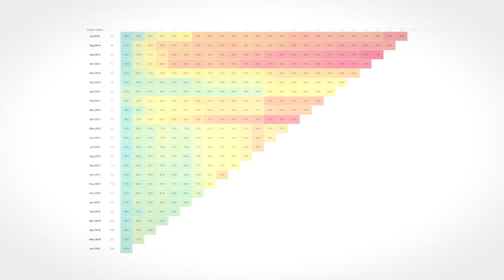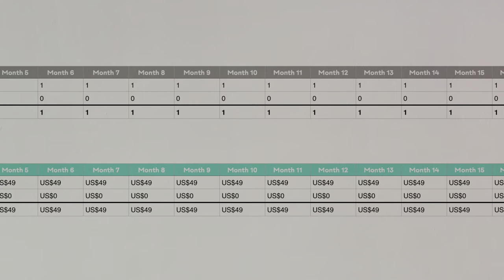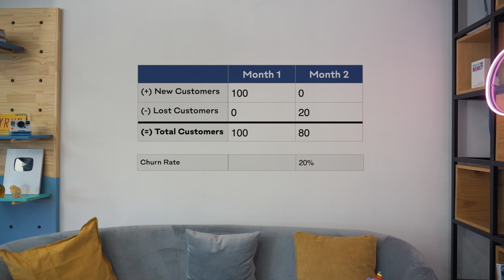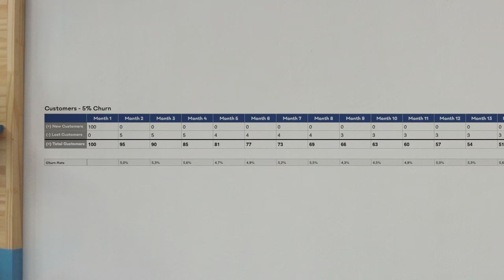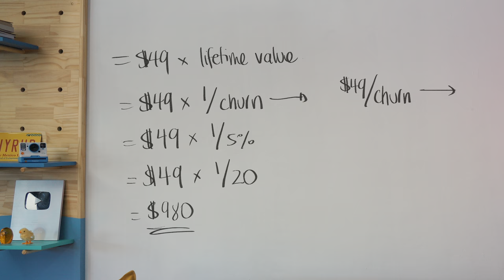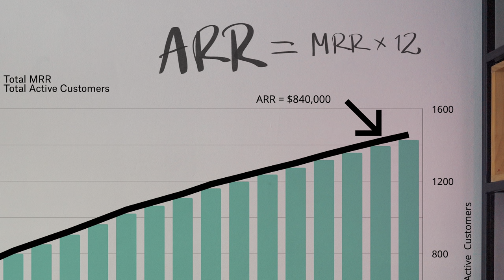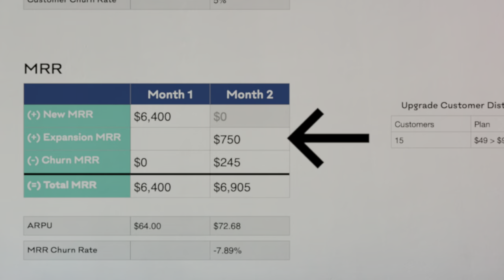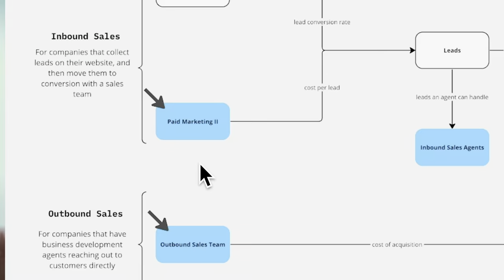Every SaaS Acronym Explained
Get the Startup News of the week with our Startup Club Newsletter 🕶️

In this video we break down SaaS metrics from the very basics, to the most complex, but future-preducting cohort tables.

1:06 - MRR
1:45 - LTV
2:32 - Customer Churn and Retention
4:25 - Customer Lifetime
5:50 - Customer Lifetime Value (again)
6:28 - CAC to LTV Ratio
6:35 - Annual Subscriptions
7:49 - ARR
8:37 - ARPU
8:55 - MRR Churn / Revenue Churn

What is 'Slidebean'?
We built a platform to help founders navigate fundraising, from making your pitch deck to setting up your company and managing your investor relationships.